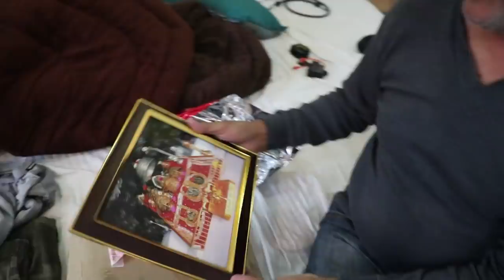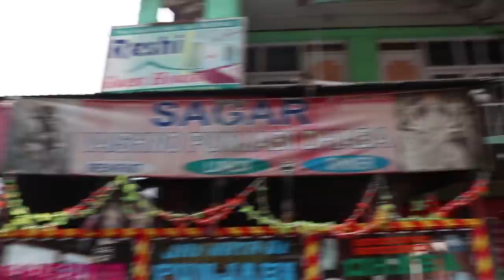World most busy road 😳| kashmir to kanyakumari